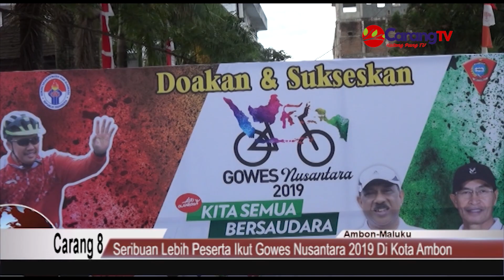Seribuan Lebih Peserta Ikut Gowes Nusantara 2019 Di Kota Ambon